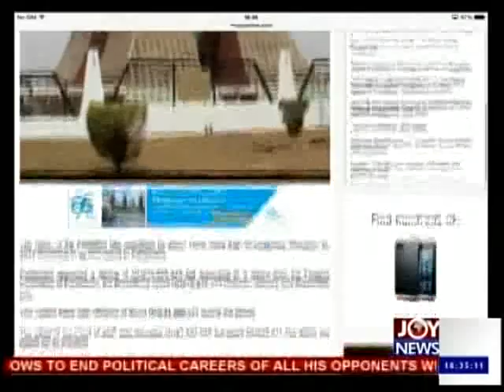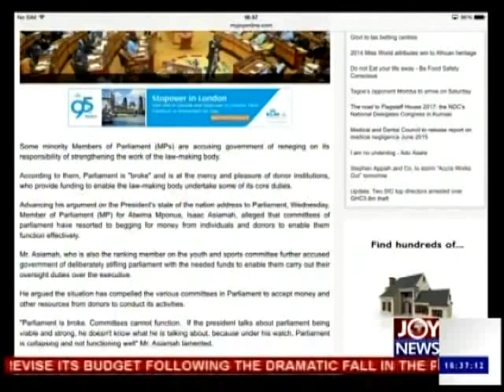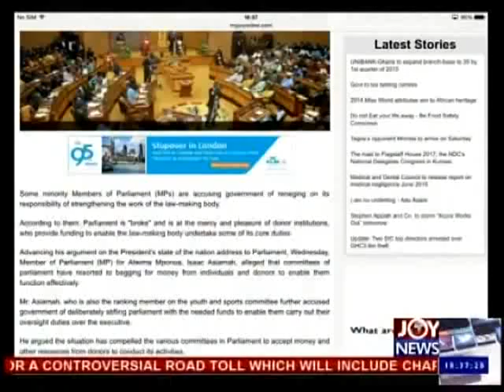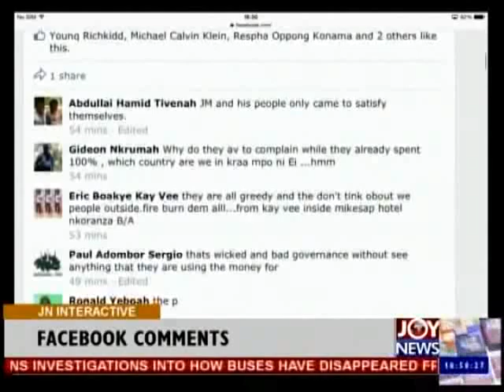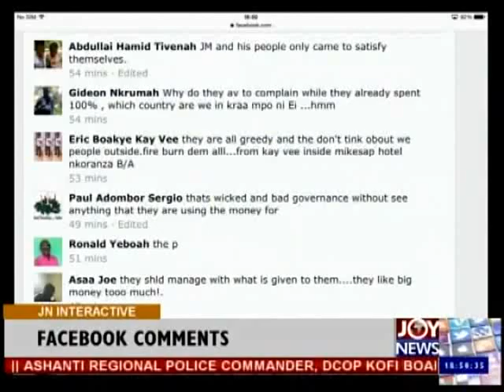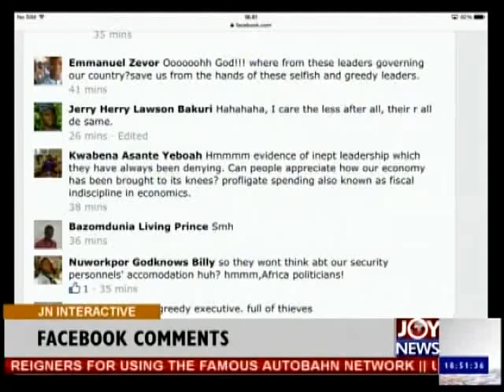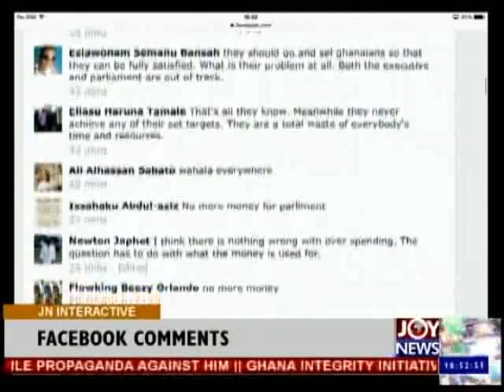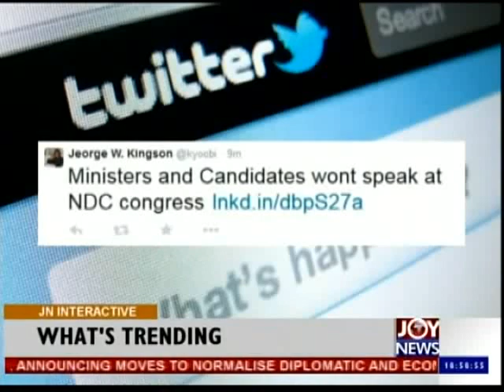Presidency Overspent 2014 Budgetary - Joy News Interactive (19-12-14))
Presidency overspent 2014 budgetary allocation.